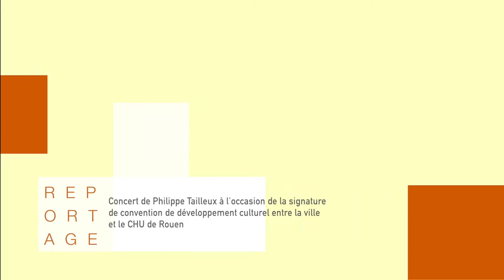Concert de Philippe Tailleux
Vendredi 5 mai 2017, Philippe Tailleux et Diane Chmena ont donné un concert, à l'espace culturel Porte 10, à l'issue de la signature de la convention de développement culturel entre la Ville et le CHU de Rouen.

Journaliste : Mathilde LAPOTRE
Images et son : Christophe DUVAL
Montage : Christophe DUVAL